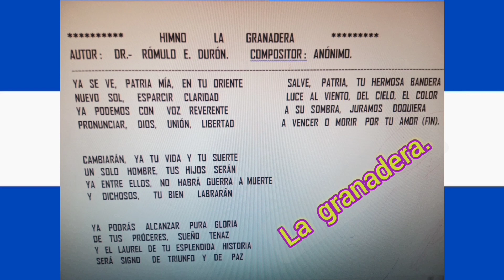LA GRANADERA.- HIMNO CENTROAMERICANO.- A 200 AÑOS DE INDEPENDENCIA PATRIA.-